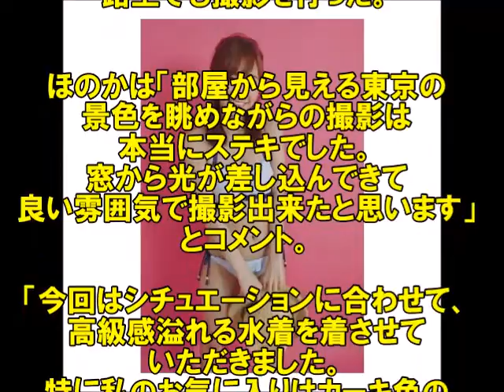【緊急速報】"可愛すぎる売り子"ほのか、セクシーな水着姿で美バストあらわ【芸能裏事情大暴露】